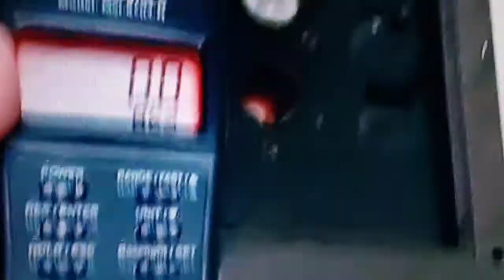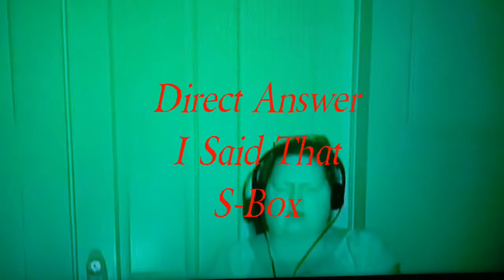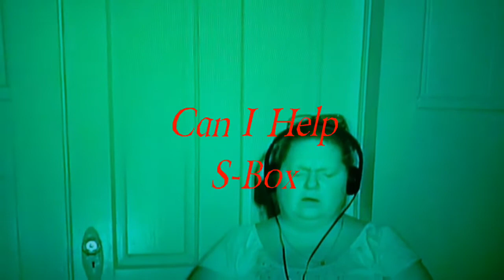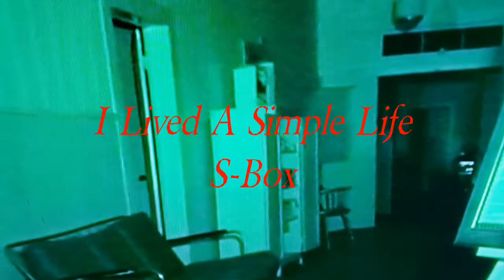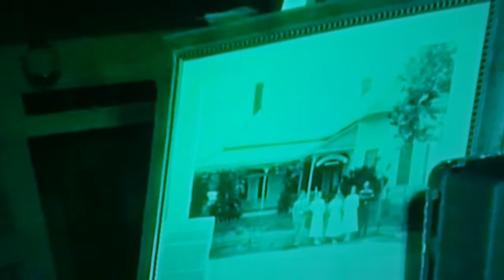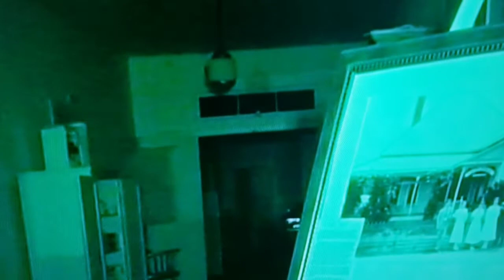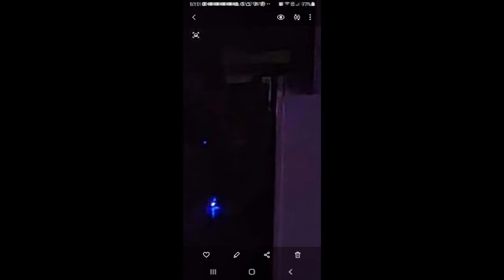Crazy Night At An Old Small Town Hospital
Small family owned hospital in the middle of nowhere Alabama. It closed during the 50s but somebody forgot to tell some of the patients and staff